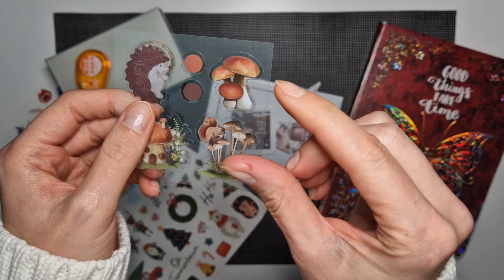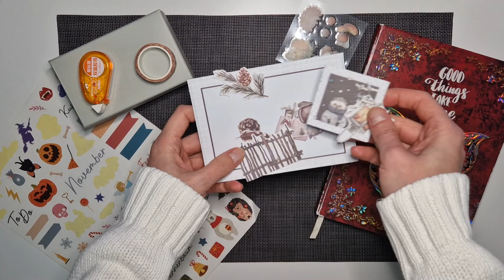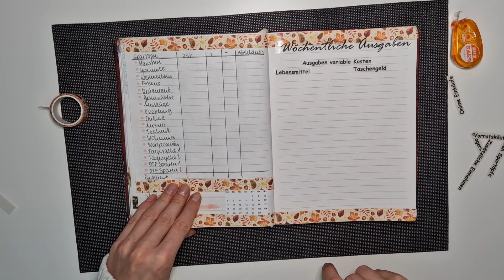SPAREN Budgetgestaltung November 🍂❄️😍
Heute gestalten wir den Monat November zur Vorbereitung, um dann nächste Woche Donnerstag die Budgetplanung zu machen. Es wird herbstlich und ein wenig winterlich 🍂🍁❄️

⭐ Check24 Vergleichsportal ⭐
*Stromvergleich - Ein Wechsel lohnt sich immer!
*Gasvergleich - Wechseln und sparen!